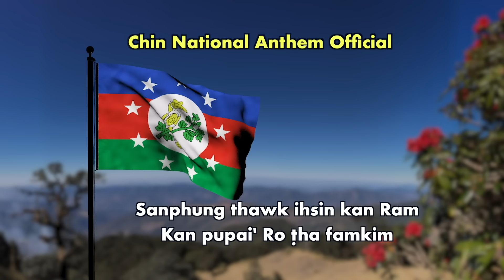May 15 Zing: KIA in Khawpi 8 le Camp 100 Control Thei Zo. Japan Tlangbawi le KNU + KNPP Tongaw